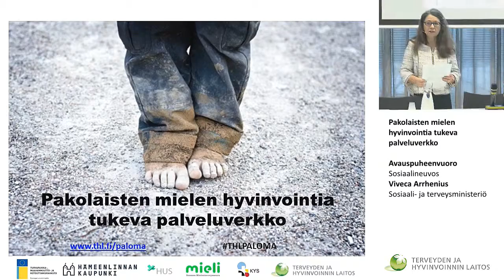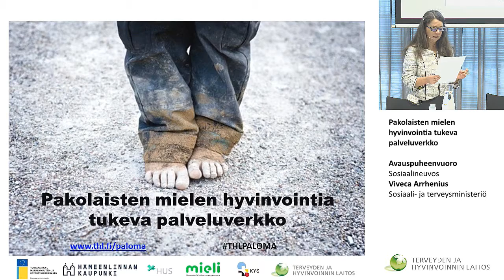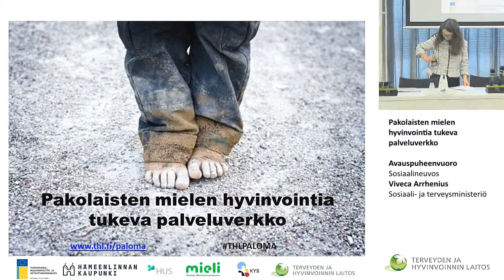Avauspuheenvuoro Sosiaalineuvos Viveca Arrhenius Sosiaali- ja terveysministeriö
Pakolaisten mielen hyvinvointia tukeva palveluverkko